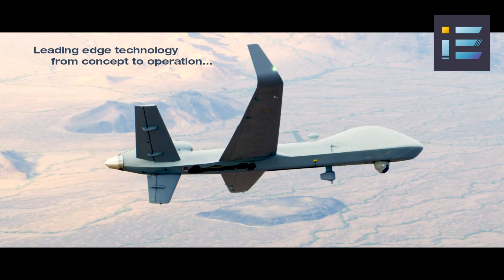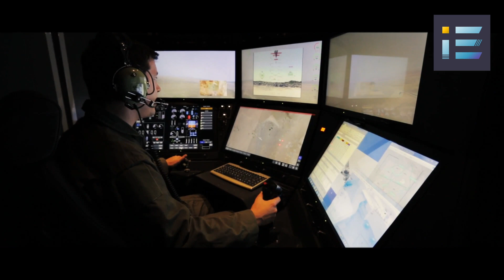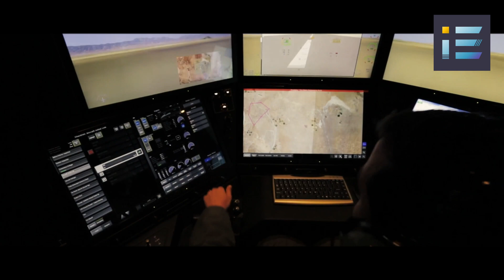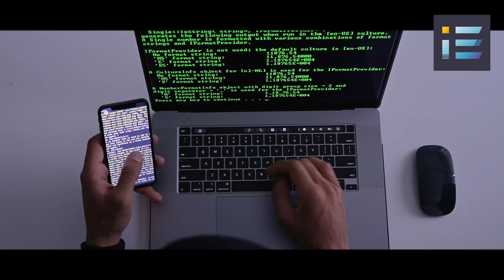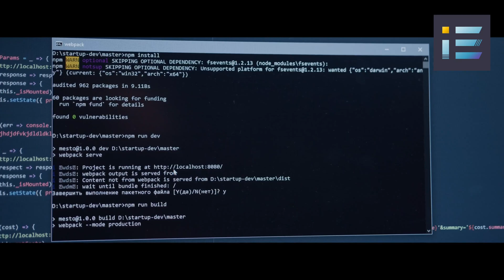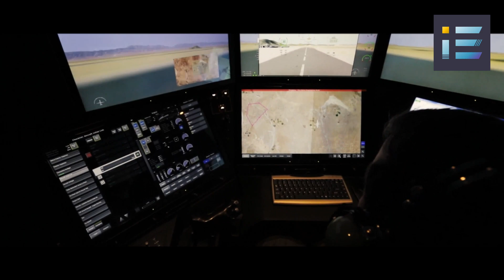The MQ-9 Reaper - The Future of Warfare and Unmanned Drones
Step into the world of cutting-edge technology and aerospace engineering as we dive deep into the awe-inspiring MQ-9 Reaper, a true marvel of modern engineering. 🚀✈️

In this captivating video, we take you on an exclusive journey through the evolution, design, and capabilities of the MQ-9 Reaper, a game-changing Unmanned Aerial Vehicle (UAV) that has redefined the landscape of military operations and surveillance.

Witness the insane engineering of innovation as we explore the intricate engineering behind the MQ-9's sleek design, stealth features, and unparalleled precision. From its robust airframe to its advanced avionics systems, every aspect of the Reaper is a testament to human ingenuity and technological prowess.

Get ready for an inspiring journey into the engineering marvels!

Let's spread the fascination for aviation and inspire the engineers and aviation enthusiasts of tomorrow!

References:

1. Akinola, E., et al. (2018). Cybersecurity of unmanned aerial vehicles: A survey. IEEE Access. URL

2. Arkin, W. M. (n.d.). The MQ-9 Reaper's dominance of the drone wars. Center for a New American Security. URL

3. Billo, E. (n.d.). The impact of artificial intelligence on unmanned aerial systems. Center for a New American Security. URL

4. Birtles, B. (n.d.). Global drone proliferation. European Council on Foreign Relations. URL

5. Bryner, G. C. (n.d.). Drones: International security, privacy, and ethics. The Geographical Bulletin. URL

6. Cummings, M. (n.d.). Unmanned aerial vehicles (UAVs). MIT Comparative Media Studies/Writing. URL

7. Gupta, S., & Manjunath, G. (2017). Cybersecurity for drones: Issues and challenges. IEEE Aerospace and Electronic Systems Magazine. URL

8. Klare, M. T. (n.d.). The proliferation of drones and the erosion of democracy. The Nation. URL

9. Norris, G. (n.d.). Unmanned aerial vehicle evolution. Aviation Week & Space Technology. URL

10. Paez, D. (n.d.). The history and evolution of drones. Inverse. URL

11. "MQ-9 Reaper." General Atomics Aeronautical Systems. URL

12. "MQ-9B SeaGuardian." General Atomics Aeronautical Systems. URL

13. "Technology: MQ-9 Reaper." Air Force Magazine. URL

14. "UAV Proliferation: A Growing Risk." Strategic News Global. URL

15. Whitby, R. M. S. (n.d.). Unmanned aerial vehicles. Encyclopedia Britannica. URL

16. Wladkowski, F. (n.d.). Air Force MQ-9 Reaper remotely piloted aircraft. U.S. Air Force. URL